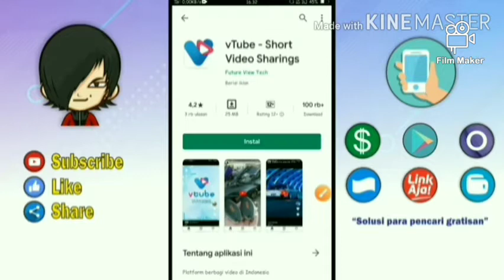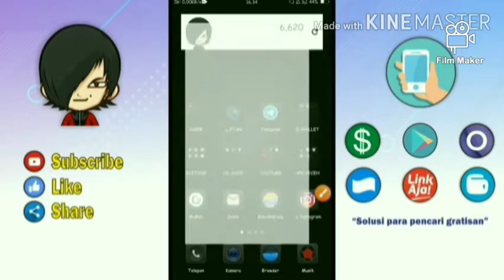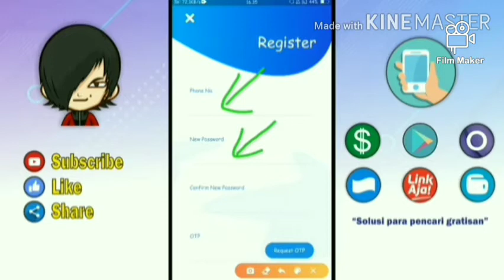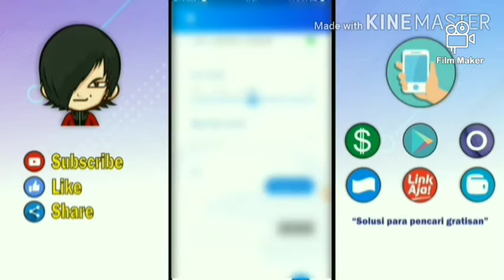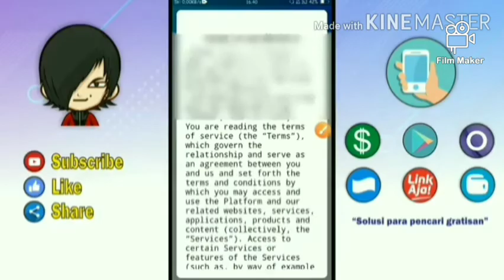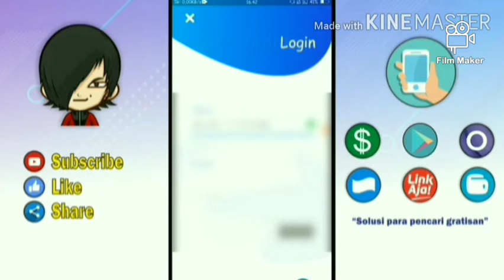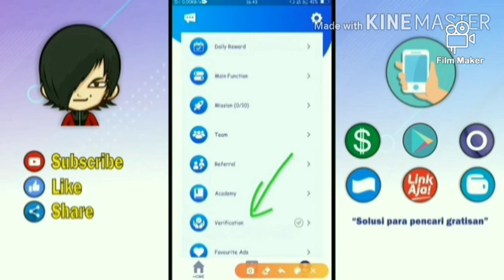Cara mudah daftar vtube terbaru